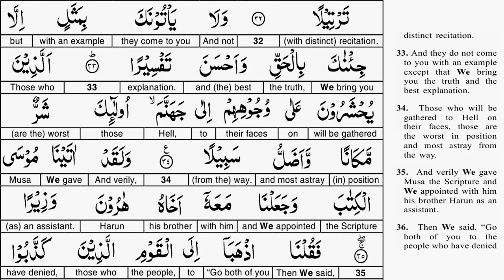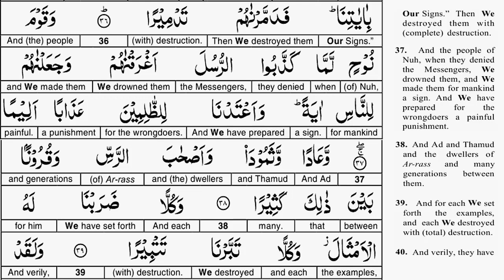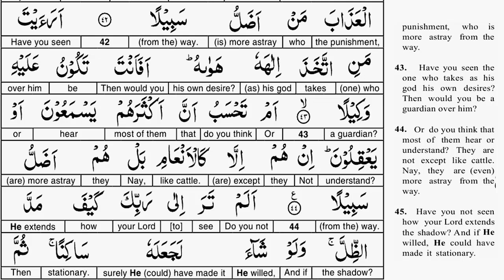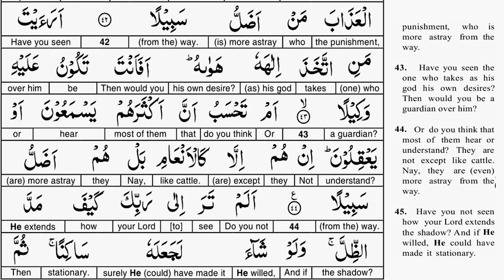EP 05 - Quran Tafseer - Surah Al Furqan AYAT 35 to 42 - Taimiyyah Zubair Binte Dr Farhat Hashmi